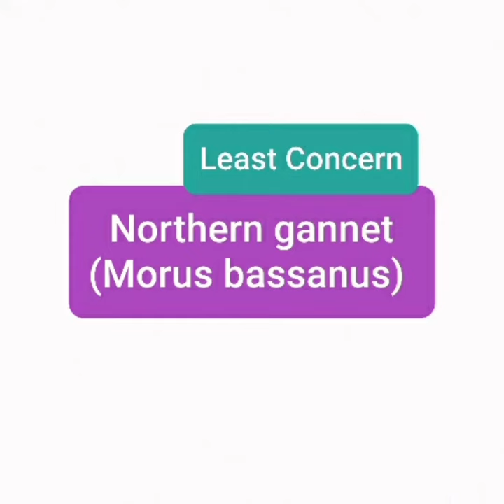All Gannet Species-World Species